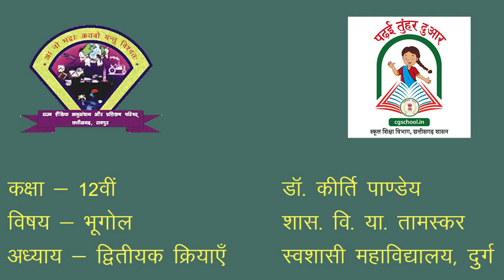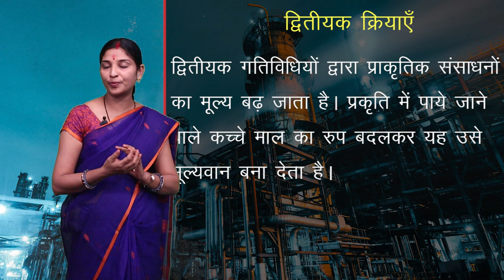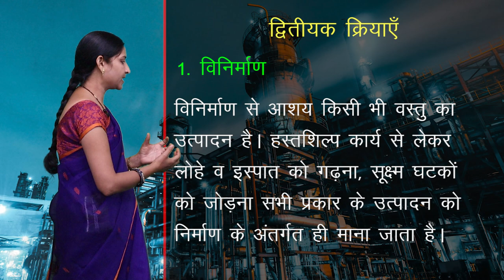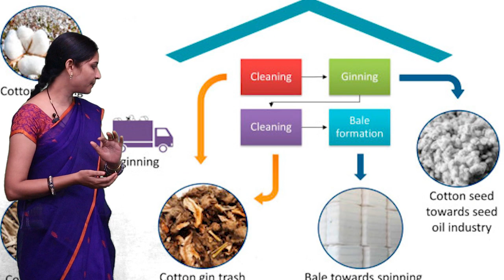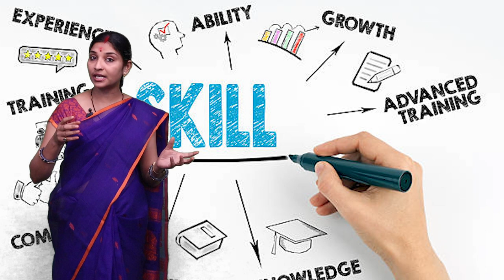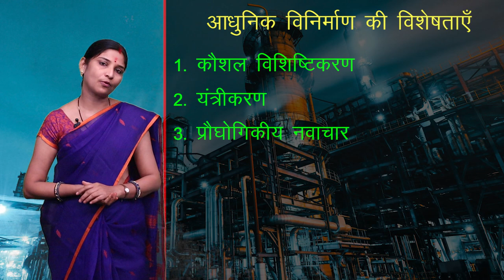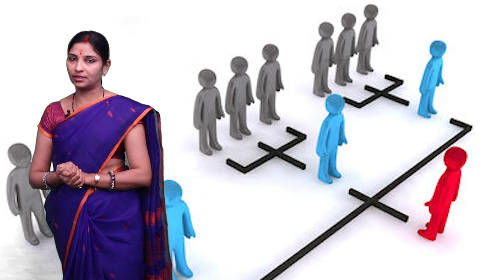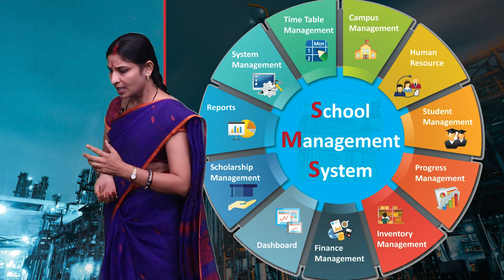CLASS 12th GEOGRAPHY | CHAPTER - SECONDARY SECTOR | द्वितीयक क्रियाएँ